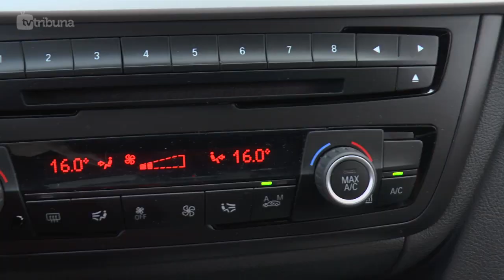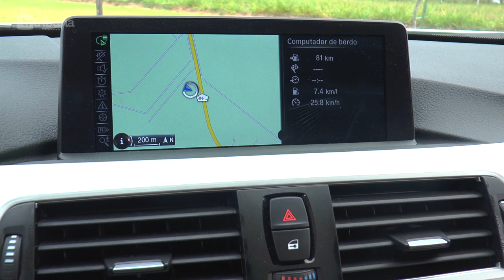[TV TRIBUNA] Test drive da BMW Serie 3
A equipe do TN MOTORES E AÇÃO TESTOU A NOVA SERIE 3 da BMW! Confira!